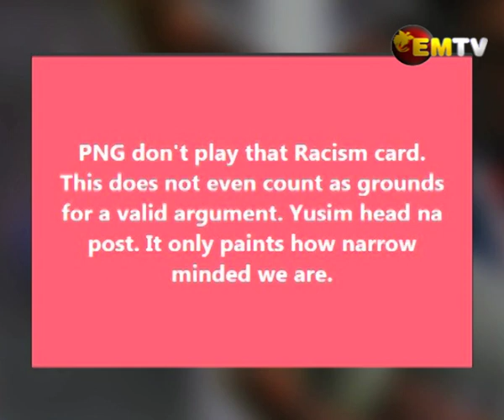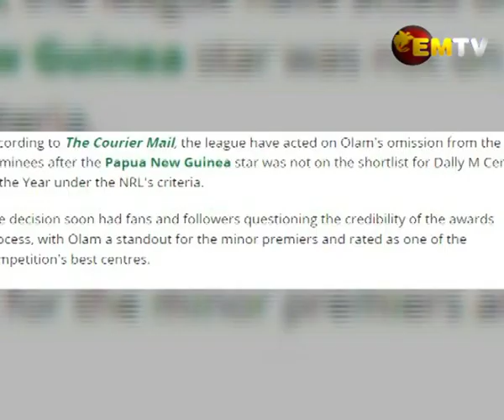Respect Process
Papua New Guniea Kumuls Coach Michael Marum has called on rugby league fans in PNG to refrain from posting baseless negative comments against the NRL on social Media.

This comes after PNG star Justin Olam was not nominated for the Dally M Center of the year.

But NRL has gone back on this oversight and have invited Olam to the awards.